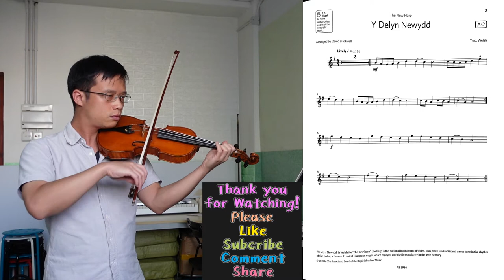Y Delyn Newydd【Grade 1 A2 Violin】小提琴 1 級 A2, ABRSM (2020-2023), slow practice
The New Harp
Y Delyn Newydd
from Trad. Welsh
Arranged by David Blackwell